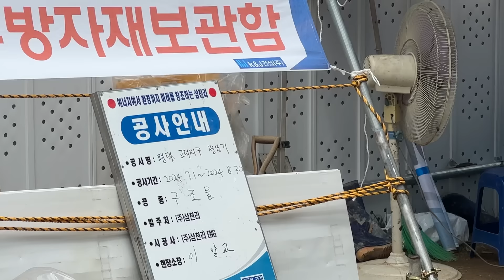평택 안성시 안전관리는 우리한테 맡겨!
삼천리그룹 사업장 곳곳을 방문해 다양한 업무를 들여다보는 🔍 시간!
이번엔 경기 남부 지역의 도시가스 안전관리를 책임지는 '남부안전관리팀'을 방문했습니다.

▼ 더 자세한 내용이 궁금하다면? 삼천리그룹 사보로!

00:00 인트로
00:09 이번 달 드림팀은 어디~?
00:25 출동 전 안전강령을 외치며 시작하는 하루
00:28 남부안전관리팀 회의 현장
00:36 남부안전관리팀 권역 특징
00:44 현장으로 나가볼까요?
01:10 상장 콜렉터, 남부안전관리팀
01:15 감동 가득 아이들의 손편지
01:20 남부안전관리팀 문화 소개
01:34 칭찬릴레이 시!작!